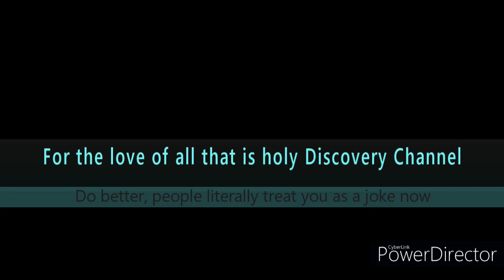Name A Bigger Downgrade.........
Ah yes, because whenever I think of science, education, and the natural world, I think about hillbillies, the Amish, and fossil poachers.

And yes, I still plan on making a 3 video trilogy talking about the rise and fall of Discovery Channel, but currently, I have been caught up with stuff going on in my life (mostly college), so it's taking a while, so who knows when that'll come out